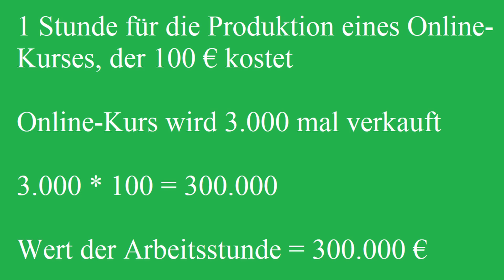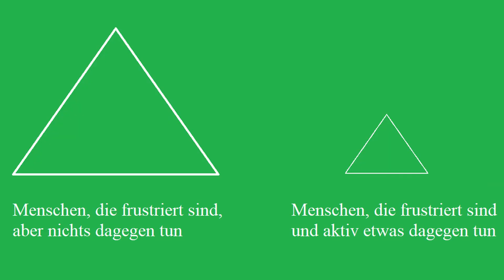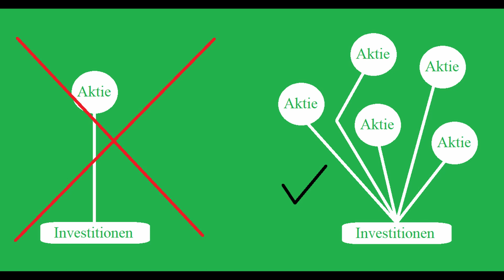Interview with Stefan Müller: Creating an online business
Ich spreche mit Stefan Müller darüber, wie man erfolgreich ein Online-Business aufbaut.